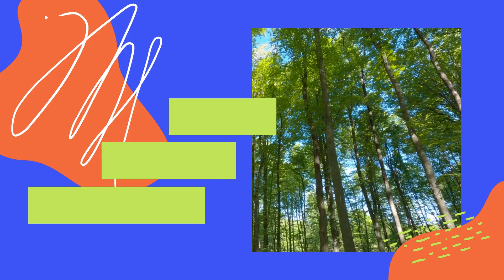GMG Santa-Dome 2021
Appuntamento per gli adolescenti e i giovani della nostra Comunità